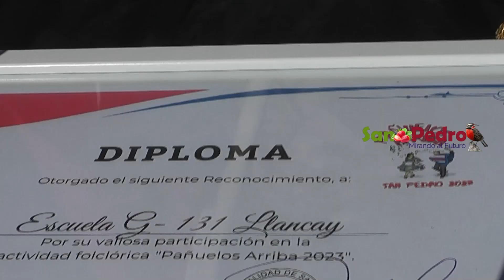Actividad Pañuelos arriba Alumnos escuelas bailan la cueca